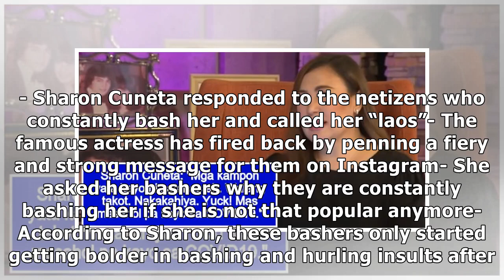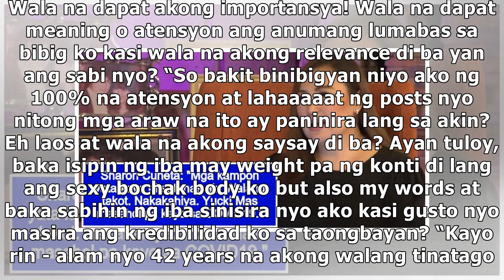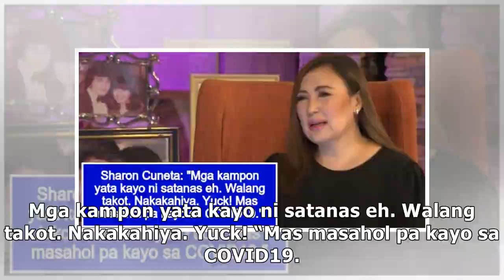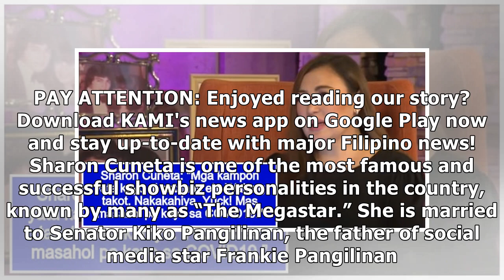Sharon Cuneta fires back against bashers who called her ‘laos’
- Sharon Cuneta responded to the netizens who constantly bash her and called her “laos”- The famous actress has fired back by penning a fiery and strong message for them on Instagram- She asked her bashers why they are constantly bashing her if she is not that popular anymore- According to Sharon, t...

{content-100}